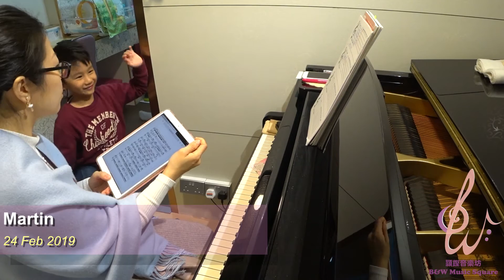2019 02 24 Martin